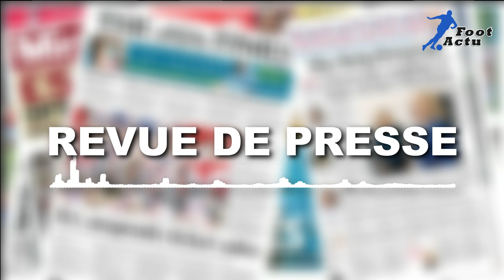CRISTIANO RONALDO intéressé par le club saoudien d'Al-Hilal | Revue de presse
Foot Actu : Meilleur endroit pour suivre les actualités sportives et divertissements.

Suivez dans cette revue de presse Foot Actu les dernières informations de la presse sportive portant sur : la Juventus envisage un déménagement pour David De Gea à la fin de la saison; Lionel Messi décidera de son avenir après la Coupe du monde, mais n'a jusqu'à présent reçu aucune offre d'aucun club; Al-Hilal a affirmé que Cristiano Ronaldo était intéressé à les rejoindre cet été.

Tous les détails dans cette revue de presse